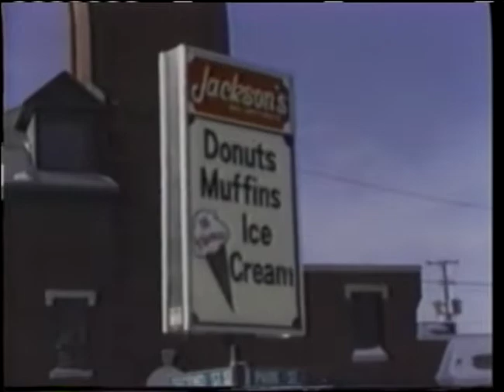Sattalites MuchMusic Special